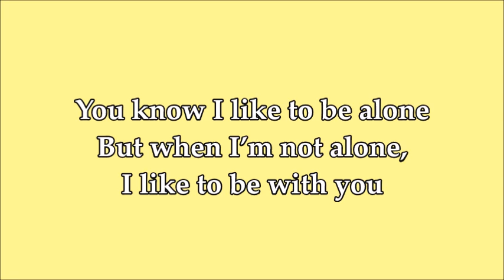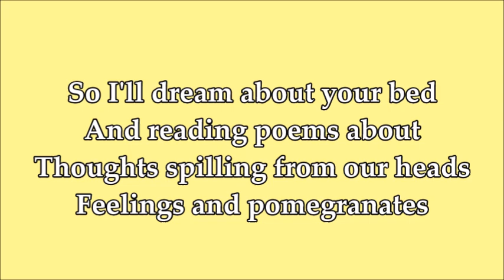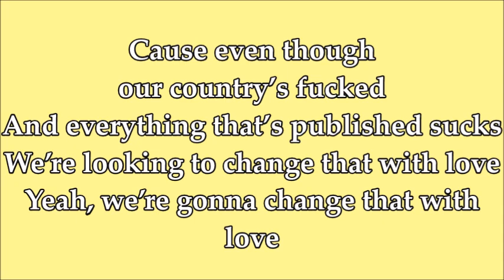"Yellow Flower" Lyrics - mae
Please support mae by listening to "Yellow Flower" on Soundcloud

💔 LYRICS 💔

I think of you as, you as
A yellow flower, flower

You know I like to be alone
But when I’m not alone, I like to be with you

It’s hard being so far away
From Twin Peaks, foggy gray
All the way from Waterloo, babe

So I’ll dream about your bed
And reading poems about
Thoughts spilling from our heads
Feelings and pomegranates

So let’s get coffee and a newspaper
Read the comics section first
And the rest from best to worst

Cause even though our country’s fucked
And everything that’s published sucks
We’re looking to change that with love
Yeah, we’re gonna change that with love